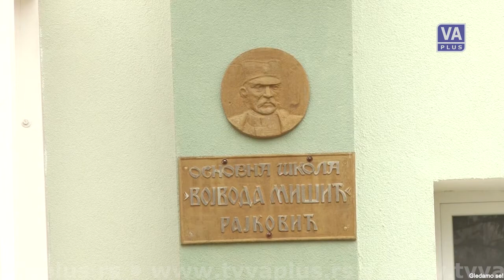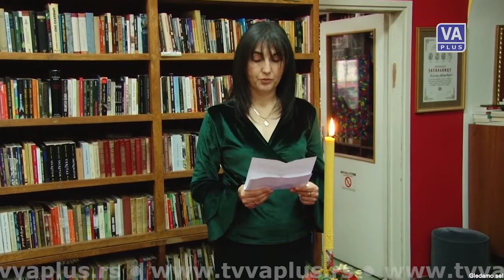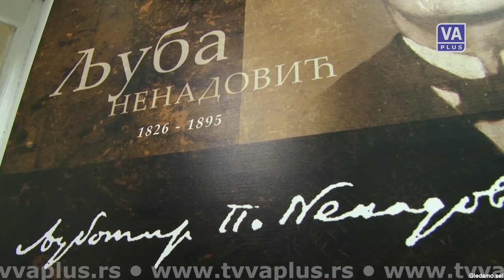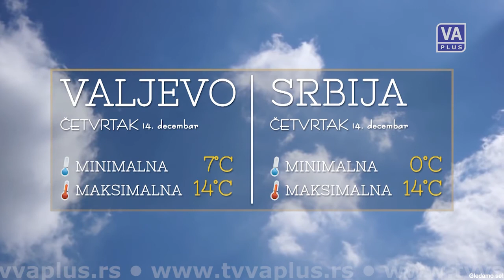DAN (13-12-2017)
Informativna emisija Televizije Valjevo Plus - DAN, sreda 13. decembar 2017. godine.